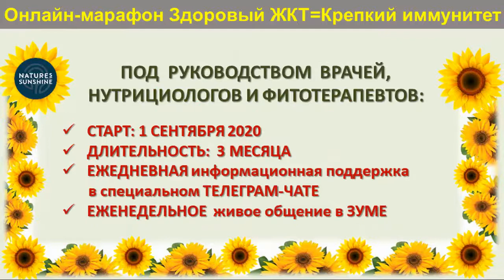ОЗДОРОВИТЕЛЬНЫЙ ОНЛАЙН МАРАФОН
Здоровым быть выгодно! Приглашаем  Вас в  ОЗДОРОВИТЕЛЬНЫЙ ОНЛАЙН-МАРАФОН
«ЗДОРОВЫЙ ЖЕЛУДОЧНО-КИШЕЧНЫЙ ТРАКТ = КРЕПКИЙ ИММУНИТЕТ!»  НА ОСНОВЕ ЛЕКАРСТВЕННЫХ ТРАВ, под руководством ВРАЧЕЙ,  НУТРИЦИОЛОГОВ И ФИТОТЕРАПЕВТОВ, который пройдет 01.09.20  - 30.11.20.
Онлайн-марафон - это:
 Помощь в получении самого лучшего результата по оздоровлению
 Ежедневная информационная поддержка в специальном Телеграмм-чате
 Еженедельное живое общение в Зуме.

Часто ли люди, страдающие хроническими, аутоиммунными заболеваниями,  болезнями опорно-двигательной, сердечно-сосудистой, эндокринной, дыхательной, мочевыделительной систем, - начинают восстановление здоровья с желудочно-кишечного тракта?
Нет, это не так.
В результате  они «одно лечат, а другое калечат»,
и болеют и умирают от тех же болезней,  лечением которых занимались всю жизнь.

Но почему следует  СНАЧАЛА провести реабилитацию Ж К Т?
Потому что, если ЖКТ здоров,  то организм накормлен и защищен.
Ведь именно  в кишечнике  расположено  70 % всех  иммунокомпетентных тканей.

Итак, разрешите пригласить вас  в
Онлайн-Марафон "Здоровый ЖКТ =  ваш Крепкий иммунитет",
который базируется  на физиологически обоснованной, натуральной, эффективной, и полностью безопасной  фитопрограмме от  американского производителя Nature`s Sunshine.

Данная Программа рассчитана на 3 месяца,  и включает
 Эффективную «очистку»  ЖКТ, и
 Полноценную «запитку» ЖКТ.

Программа проверена  на тысячах довольных клиентов на протяжении  15 лет,
и выгодно отличается от всех остальных.

Мы – команда сертифицированных нутрициологов/
Мы прошли путь от личного интереса до уровня экспертов.
Осознав, какую ценность мы приносим, - мы объединили свои знания, опыт и  усилия, чтобы помочь  вам как можно легче  пройти все «подводные камни»  на пути к Здоровью.

Вместе с нами вы:
 восстановите систему пищеварения
 укрепите иммунитет
 защититесь  от коронавируса

ДЛЯ УЧАСТИЯ В  МАРАФОНЕ  необходимы  2 условия:
 Иметь дисконт -40%  на продукты NSP, и
 Приобрести  Программу Реабилитации ЖКТ.

САМО УЧАСТИЕ В МАРАФОНЕ – БЕСПЛАТНОЕ!
Деньги вы будете тратить только на получение  своего результата по здоровью!!!

ДЕЙСТВУЙТЕ СЕЙЧАС,
ПОКА данная возможность СУЩЕСТВУЕТ.

Связывайтесь с нами:
Скайп: miron_af
Наш сайт: nsp.kiev.ua
Фейсбук: Исцели Себя Сам – Людмила Миронюк

Оформить бесплатно дисконт -40% на все продукты для здоровья и косметику компании NSP
Внимание, дисконт не обязывает клиента заниматься распространением  продукции и\или совершать постоянные покупки.
Преимущества. Приобретая  на свой дисконт -40%   продукцию NSP в сервисных центрах  компании NSP  или  через официальную  интернет-доставку компании NSP, вы:
1) вы получаете доступ к самым выгодным ценам, специальным акциям и предложениям
2) полностью защищаете себя от подделок
3) получаете возвратный бонус  от 5% за свои покупки.

Здоровья Вам и Вашим семьям!!!